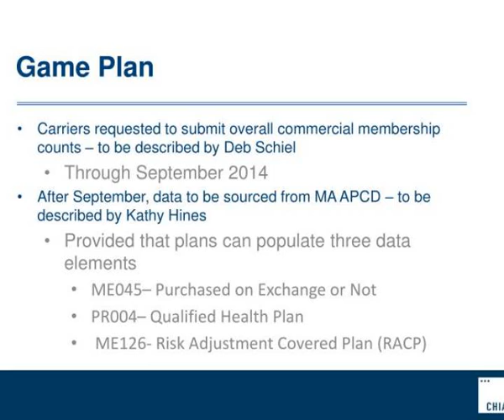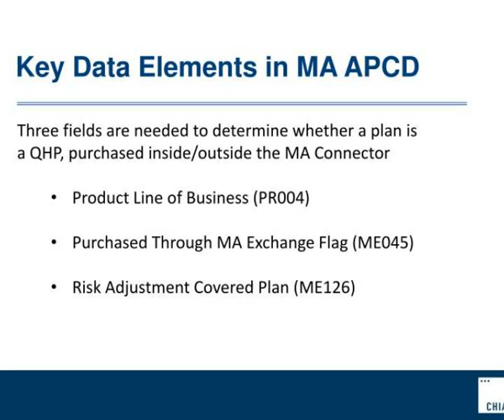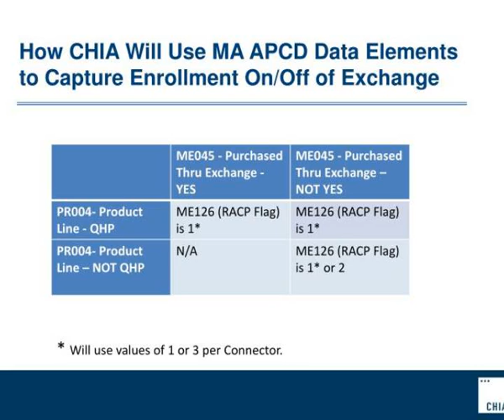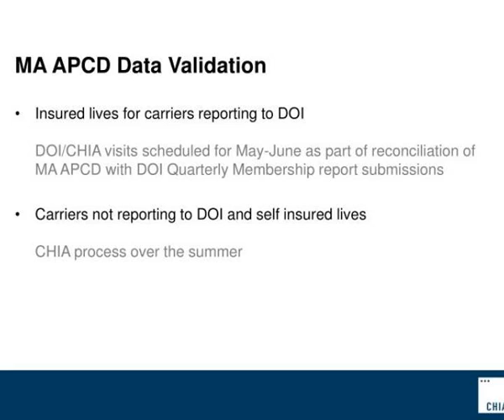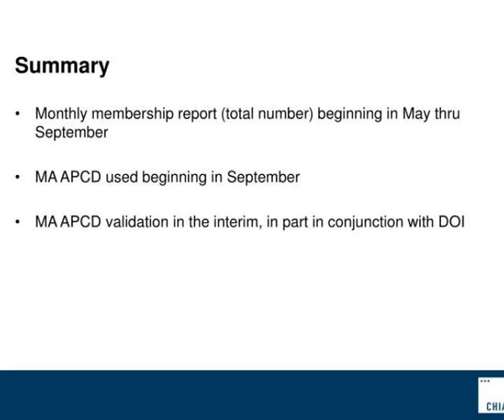massachusetts all payer claims database technical assistance group tag aca enrollment reporting